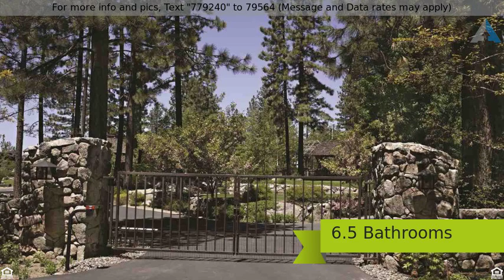Priced at $35,000,000 - 1800-1820 Highway 50, Glenbrook, NV 89413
The Pines has two parcels with 13.6 acres, a main

The Pines has two parcels with 13.6 acres, a main residence at 13,686 square feet, beautiful 4 BR guest house, 3 BR caretaker’s house, shop and outbuildings surrounded by park-like grounds. The swimming pool and spa overlook beach, shared pier and private buoys & boathouse. Play golf on a three-hole course with practice green, each with two tee boxes and room to add more. Gigantic granite outcroppings and panoramic lake views abound. Nevada tax advantages.